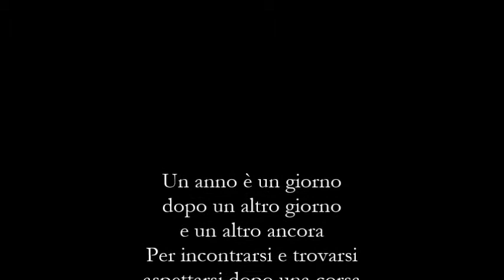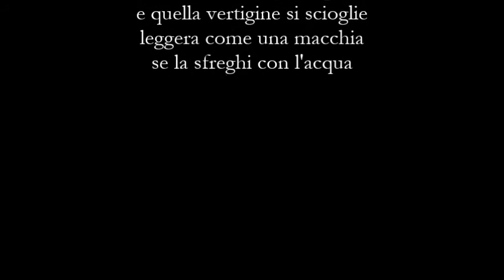Poesia - Paolo Botti ed Elena Loffredo - Anno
Anno
di Paolo Botti ed Elena Loffredo

Musiche
Stacey Kent - Jardin d'Hiver
Voce
Elena Loffredo
Art
Cornfield Frenzy